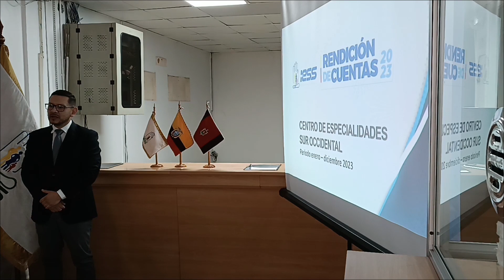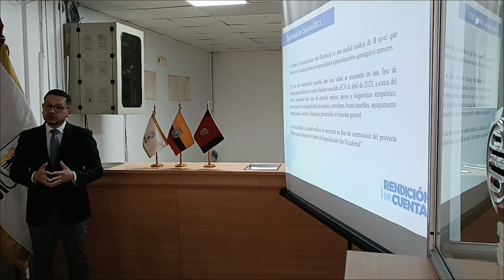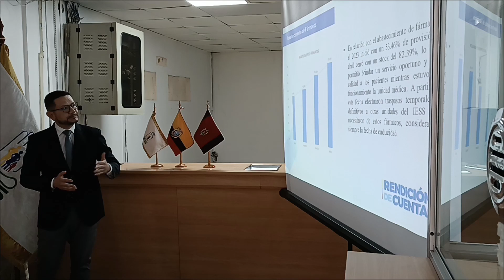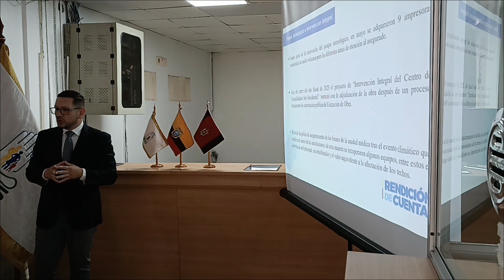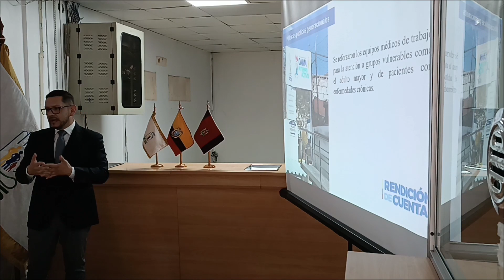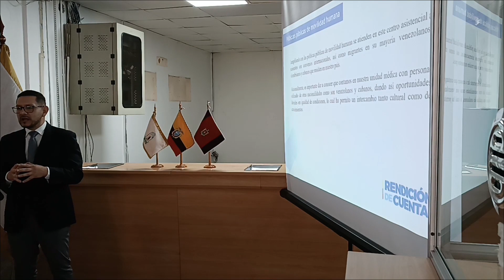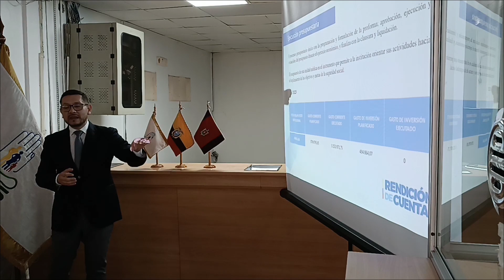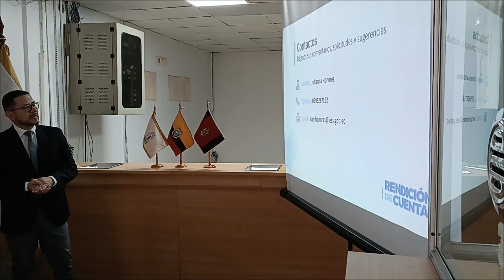RendicióndeCuentasIESS2023 | Centro de Especialidades Sur Occidental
En cumplimiento al derecho ciudadano, el Centro de Especialidades Sur Occidental, presenta la Rendición de Cuentas 2023.